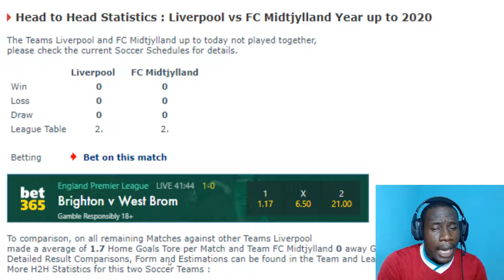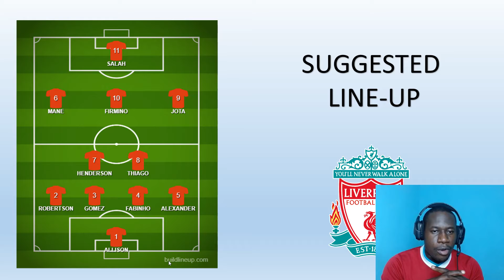Pre-Match Analysis Liverpool FC vs FC Midtjylland (Champions League 2020/2021 Season)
Dutch League No.2 Fc Midtjylland Plays Fc Liverpool of England today.
Watch

(Champions League 2020/2021 Season)